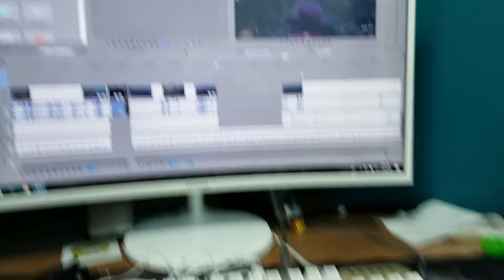Video in 1 Hour!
You'll see why this exists in about an hour. For some reason I decided to add a Spanish version of the title and description in Spanish.